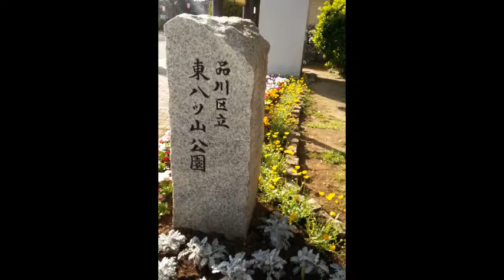八ツ山公園の桜が満開 品川港南 2015年3月30日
品川港南　八ツ山公園の桜が満開です